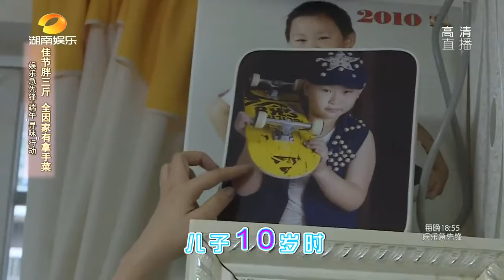《娱乐急先锋》 20170530 Showbiz: 佳节胖三斤 全因家有拿手菜 【芒果TV官方版】